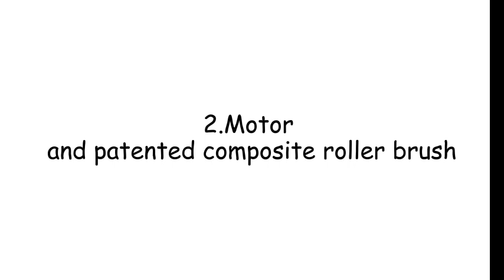JIMMY BD7 Pro Double Cup Cordless Anti-Mite Vacuum With UV, Ultrasonic,Dust Sensor,LED Screen#vacuum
Dust mites, dust mite allergen, pet allergens, bacteria and so on hidden inside bed, sofa, carpet that make our home unclean or unhealthy, but can not be cleaned up by normal vacuum cleaner.
No need worry, JIMMY BD7 Pro double cup cordless anti-mite vacuum could help us
professionally.

How could JIMMY BD7 Pro make it?

①Unique Double Dust Cup Design.
Large dust storage, strong suction power

②Patented Composite Roller Brush
Strong suction & High frequency tapping

③LED Display with Smart Dust Sensor
Real-time display of cleaning status

④Safe UV Sterilization Function
Killing 99.9% bacteria

⑤Ultrasound effectively kills dust mites
Safe for baby and mom

⑥High Concentration Negative Ions
Creating a fresh sleep environment

⑦Detachable Battery Pack
30mins long working time